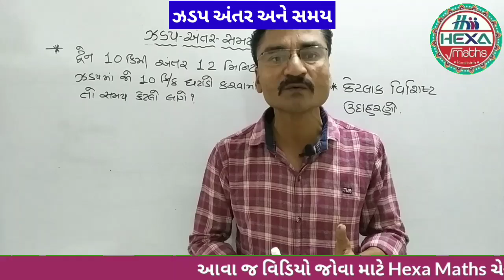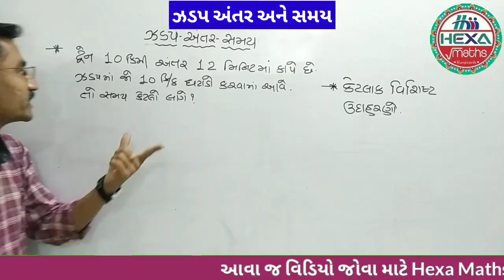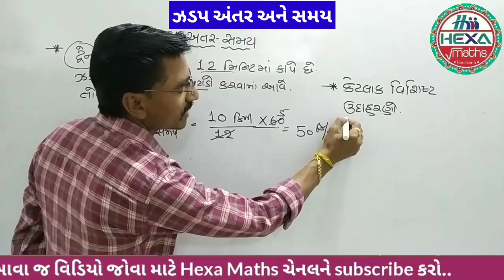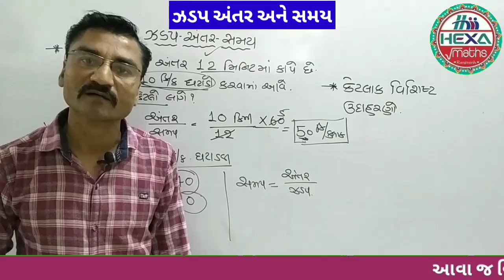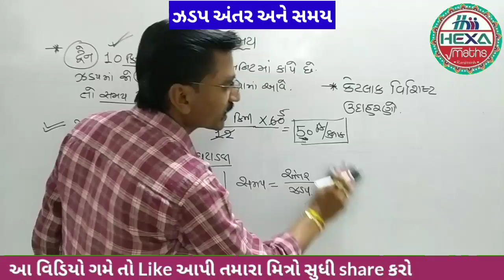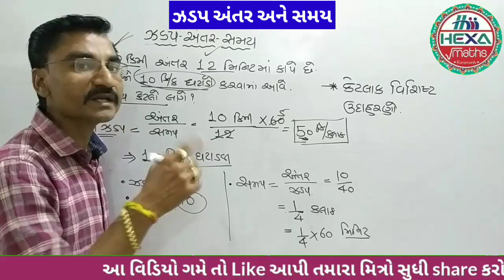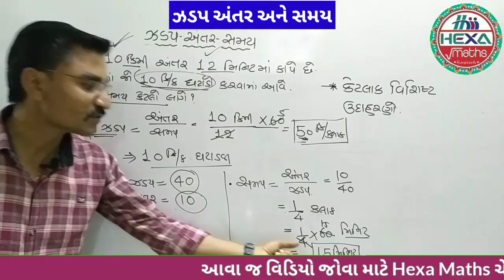સમય અંતર ઝડપ|ઝડપ અને અંતર|ટ્રેન વાળા દાખલા|Train ane Jadap|time and speed|samay antar zadap |ભાગ-10